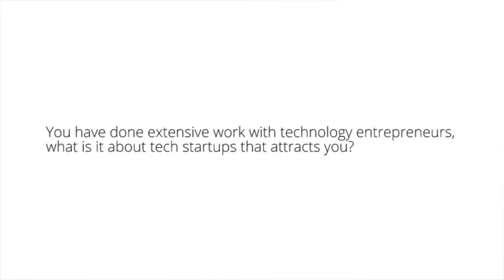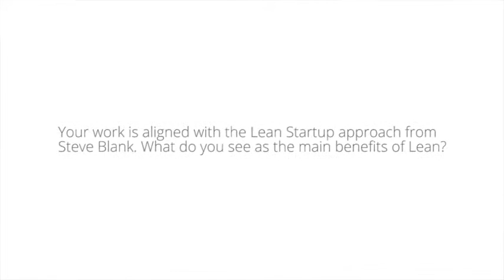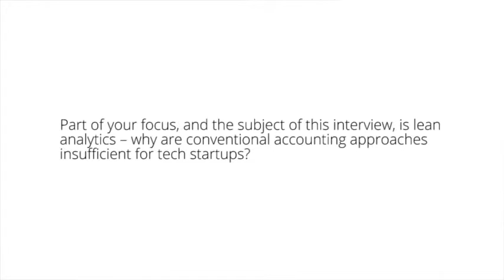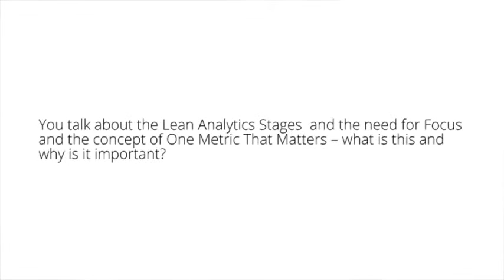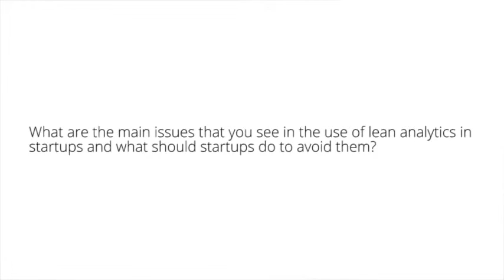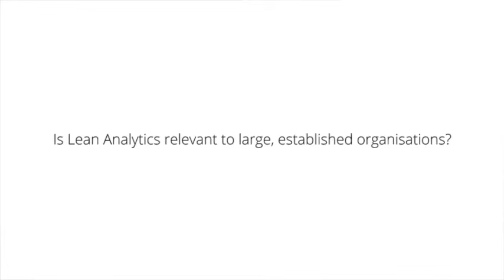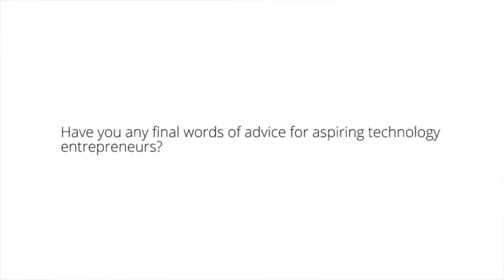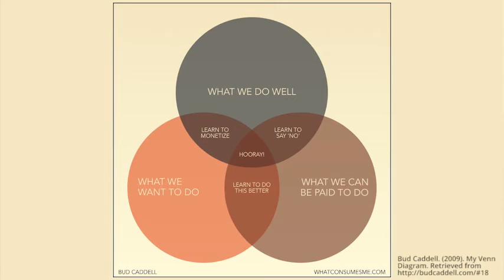Interview with Alistair Croll